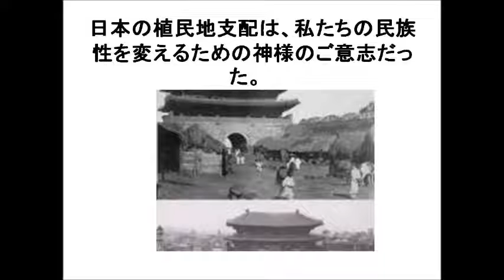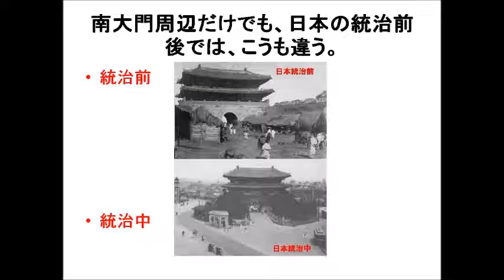韓国「日本統治は神の意思」！！韓国次期首相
日本の植民地支配は、神の意思
「日本の植民地支配は神の意思」「わが民族は怠け者」　韓国、首相候補発言で大騒ぎ　就任不透明？
韓国の朴槿恵大統領が１０日に次期首相候補に指名したばかりの韓国紙、中央日報顧問の文昌克氏が、過去に教会での講演で、日本による朝鮮半島の植民地支配と南北分断を「神の意思だ」と話していたことが１１日発覚し、大騒ぎになっている。

参照元
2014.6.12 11:10 ［韓国］産経新聞